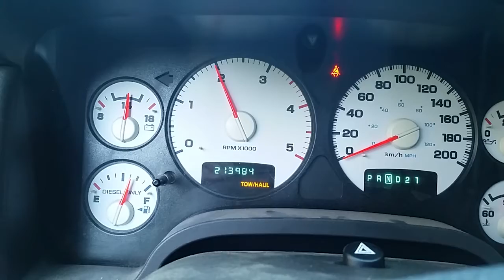5.9 cummins 2005